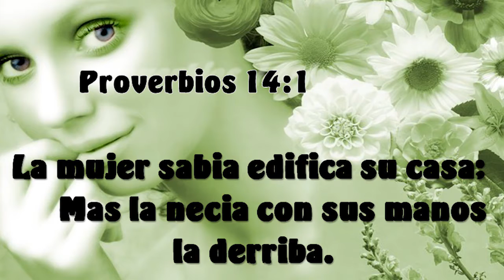No más femenicidio noticias infalible